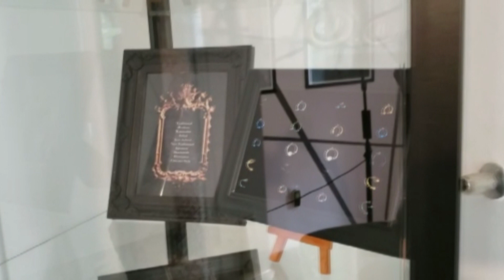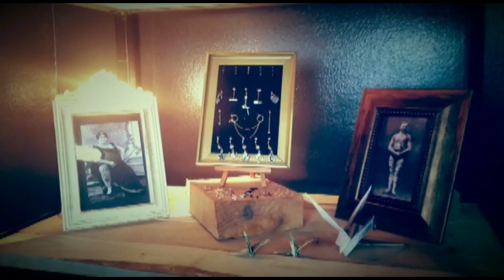PIRSINZI I TETOVAŽE: VLASTITI IZBOR KAO PREDMET DRUŠTVENE OSUDE │ STUDENTI O MLADIMA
Decenijama unazad vodi se polemika o raznim oblicima diskriminacije, u kojoj jednu od primarnih uloga zauzimaju tetovaže i pirsinzi. Brojnim raspravama i istraživanjima nastoji se dokazati da li je ovakav oblik isticanja u društvu prihvatljiv ili ne. U prilogu koji slijedi, razgovarali smo sa tattoo majstorom, Harisom Sarajlićem, koji tetoviranje svrstava u umjetnost, dok su profesorica Belma Buljubašić i tv lice Adna Ganibegović iznijele svoje mišljenje i pozitivan stav o ovoj temi. S druge strane, doktorica Jelka Marković govori o zdravstvenim problemima sa kojima se možemo susresti prilikom tetoviranja ili stavljanja pirsinga.

Datum: 4.6.2019.
Autori: Marija Ćosić i Dragica Gajić

Sva prava pridržana! Svako korištenje video materijala, djelimično ili u potpunosti, izričito zabranjeno bez dozvole autora i kanala "Studenti o mladima"!